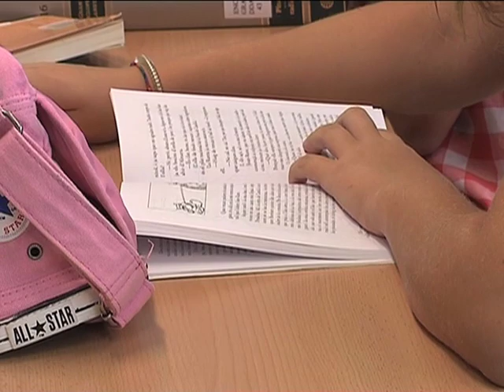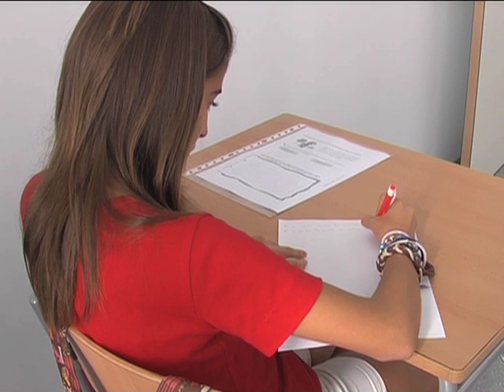Acto de inicio de curso de Secundaria en el IES Pare Arques a Benilloba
La Conselleria de Educación, Formación y Empleo ya ha realizado en dos semanas cerca de 900 adjudicaciones reduciendo el número de 1.221 docentes que no obtuvieron puesto en julio, ha asegurado la consellera María José Català durante el acto de inicio de curso de Secundaria, que se ha celebrado en el IES Padre Arqués en Benilloba.

La Conselleria d'Educació, Formació i Ocupació ja ha realitzat en dos setmanes prop de 900 adjudicacions reduint el número de 1.221 docents que no van obtindre lloc a juliol, ha assegurat la consellera María José Català durant l'acte d'inici de curs de Secundària, que s'ha celebrat en l'IES Pare Arques a Benilloba.